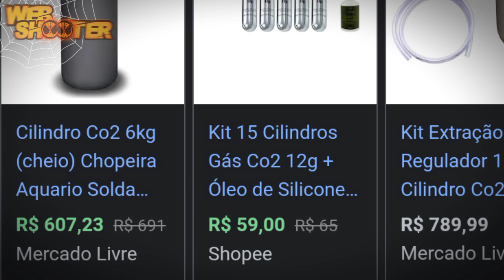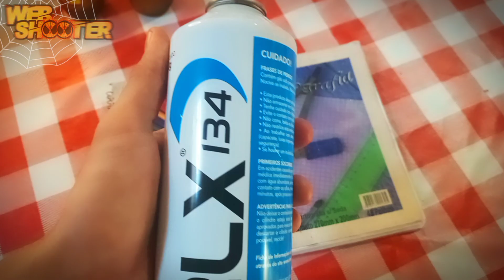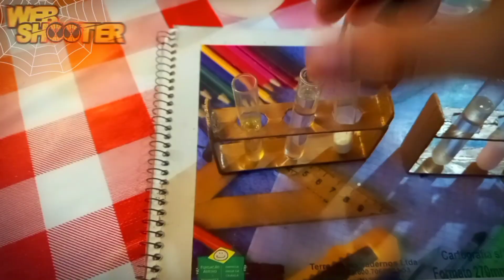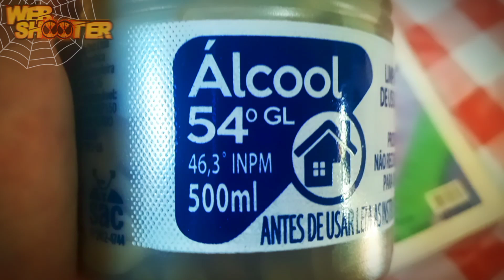Lançador de Teia Contínua com Teia Elétrica Que Brilha no Escuro | Ultra Projeto Avançado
Nesse vídeo eu vou fazer o fluido de teia contínua que brilha no escuro e conduz eletricidade, vamos criar a teia elétrica com um elemento radioativo, novos materiais pra fórmula da teia que vai fazer você sonhar em se balançar pelos prédios de verdade. Essa é a continuação do ultra projeto do lançador de teia avançado, que tá vindo com muita força, trazendo pro mundo real a teia do Homem-Aranha de verdade! 😱😍🕸️🤟

90% Lançador de teia/Homem-Aranha e 10% outros Heróis da cultura popular, que você pode encontrar assistindo aqui!